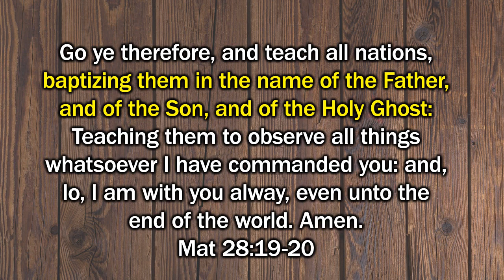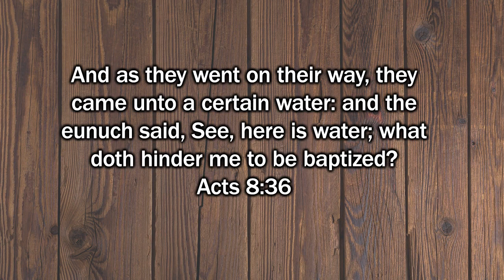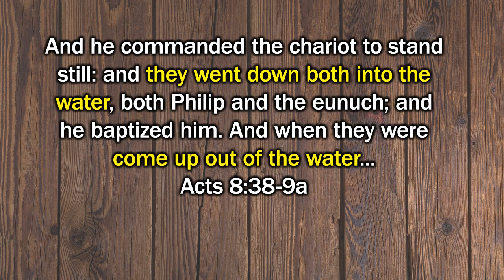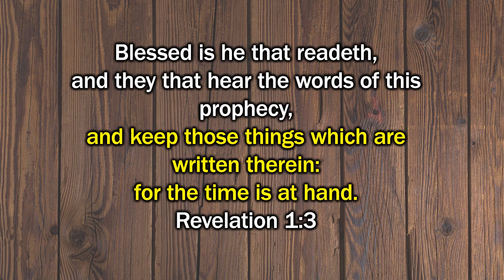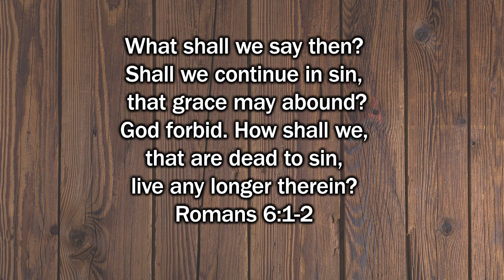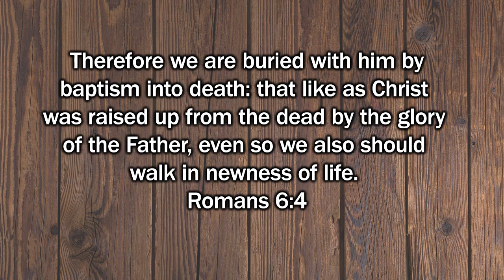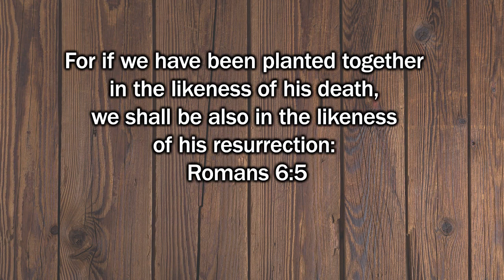When to get Baptized - The Baptized Road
Here is a video that is talking about getting baptized in the name of Jesus Christ. This video is a must-watch until the end. This is a great word to listen to about this matter. We all know that at some point we have to start living differently and for the better. So please have an open ear.